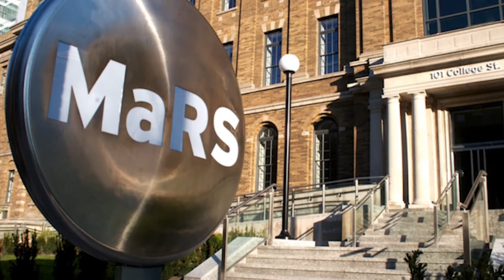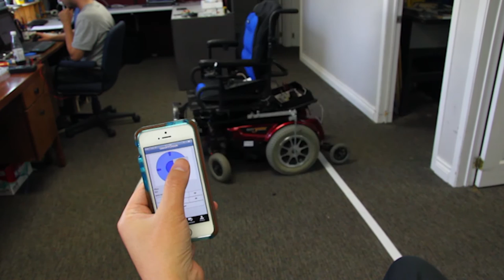Accessibility Innovation Summit Pitch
Hello my name is Ke Wang and I am the
founder

of Eightfold Technologies. Eightfold was started

to solve compelling unmet needs based
on my personal experience as a person

with disabilities.

My purpose in coming to the
accessibility Innovation Summit is to

begin to build our cause

and to establish relationships with
potential strategic partners

both from public and private sectors,
we are collaborating with organizations

that share our vision

of bringing independence and greater safety for the disabled community

in powered wheelchairs, powered
wheelchairs provide important mobility

that I wouldn't otherwise have.

However the chair is only useful when I
am in it

or when someone can get it for me
for all of us that's not always the case

and they're also situations when
controlling the wheelchair safely

is unnecessarily dangerous and difficult
these unmet needs

have existed since the very first power
wheelchairs, Eightfold Technologies is changing

this with our Smartchair Platform

today incredibly powerful technologies
are increasingly available to everyone

the smartphone has been

a highly empowering device for persons with disabilities.

We're also beginning to see the amazing
capabilities and potential of autonomous

movement , AI

for example in cars and delivery drones. Our goal

is to integrate these powerful newly feasible capabilities

into powered wheelchairs. We will do
this by making powered wheelchairs smart

with our Smartchair Platform. Today the
Smartchair platform

turns a smartphone into remote control
for the power wheelchair

predefined path

in the future Smartchair Platform will do much much more!

Please join us on this mission.